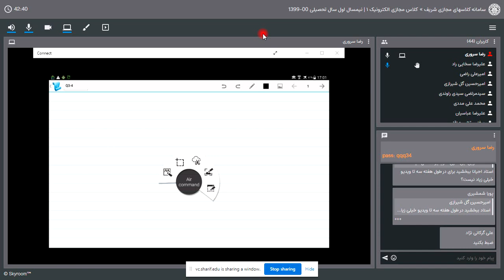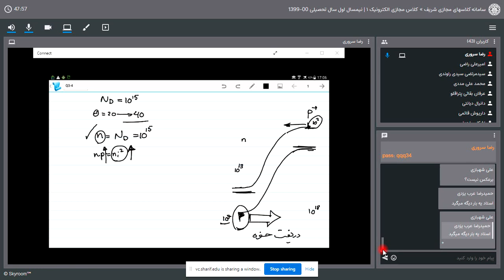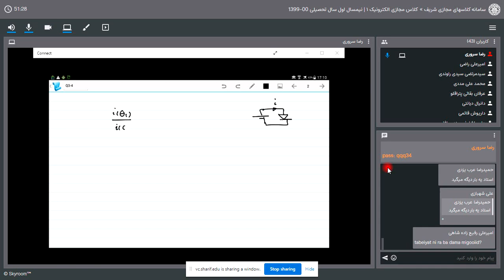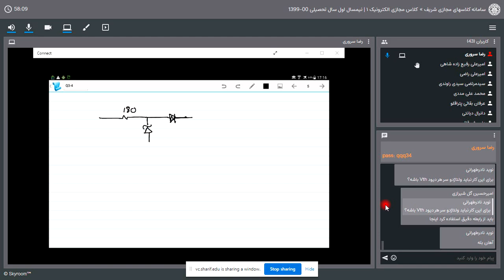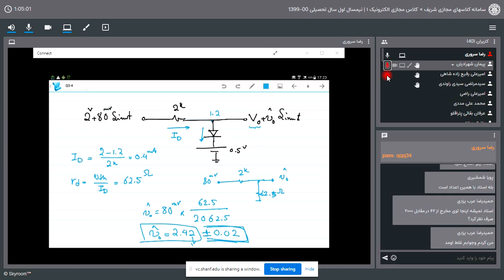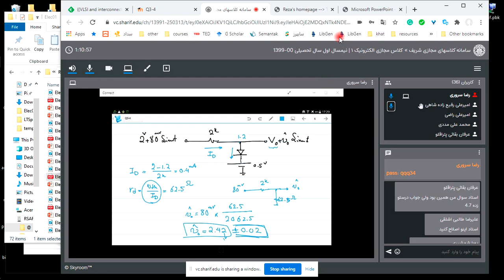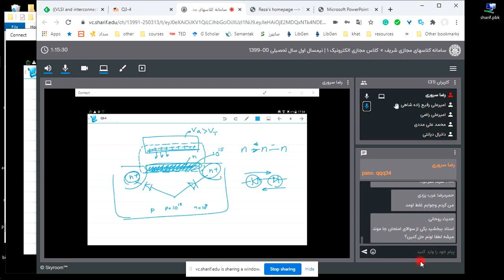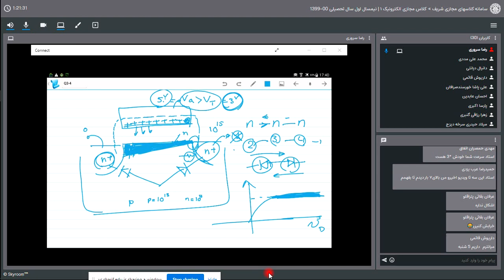۰۵ - حل تمرین الکترونیک۱- سال ۱۴۰۰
این حل تمرین الکترونیک ۱ دوره کروناست. برای یادگیری دروس مهندسی و علوم بهترین راه تمرین حل کردن است. حل تمرین به این شکل شاید فقط برای آنها که تمرین را حل کرده اند مفید باشد لذا ابتدا تمرین‌ها در
قسمت
Older Homeworks/to hand in
را مشاهده کنید. فایلهای اسپایس هم در دسترس است. میتواند کمک بزرگی باشد